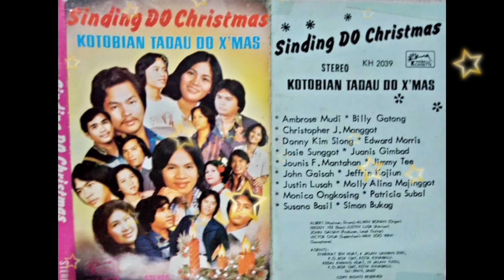Sinding Do Krismas Pat 1 (Sinding Do Kalangadan Krismas Tahun 1980an)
Artis.
         1.ChristoperJerry Manggot
         2.Patricia Subal
         3.Ambrose Mudi
         4.Donny Kim Siong
         5.Juanis Gimbad
         6.Billy Gatong
         7.Simon Bukag
         8.John Gaisah (Charismas Song)

moga terhibur dengan lagu2 hiburan krismas persembahan artis2 legenda Dusun Kadazan era tahun 1980an...
                    pounsikou 2021